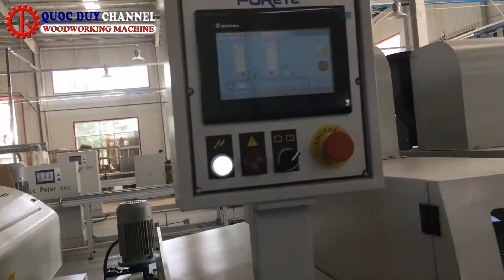Chuyền sơn cửa tự động I Dây chuyền máy sơn của uv